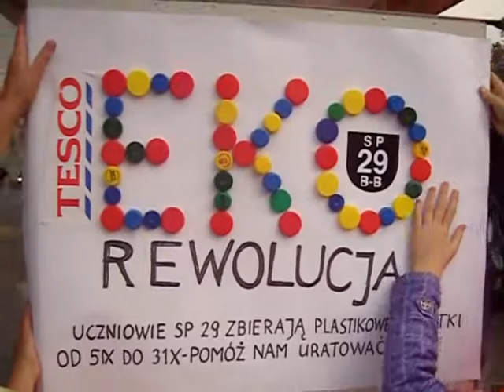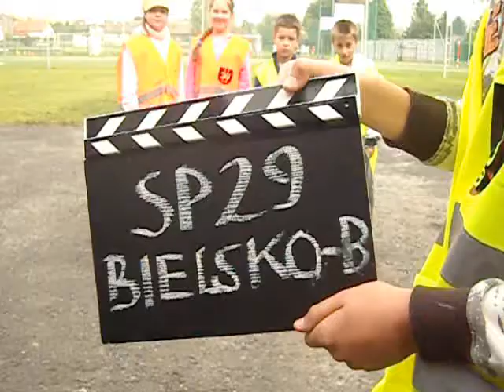Tesco dla Szkol_Bielsko-Biala_Ekorewelacjonalisci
Film jest zlepkiem zamierzonych scen,wynikających ze scenariusza.
W miarę rozwijania się akcji następują przypadkowe i spontaniczne
zachowania aktorów. Aż w końcu nadchodzi finał, w którym pomyłka
potwierdza założenie scenariusza o niestaranności chłopców i buduje
całą scenę w sposób naturalny.

Padają stwierdzenia;"jaka rewelacja?-no rewelacja! a miałaś być
rewulacja",niezidentyfikowany głos spoza planu podpowiada
"rarewelacja"reżyser kwituje zaś słowami "to jest takie proste no".

Muzyka napisana celowo i równolegle na potrzeby całego przedsięwzięcia
jest świetnym dopełnieniem filmu,a jej autorka to bardzo skromna osoba
w przeciwieństwie do Mnie!